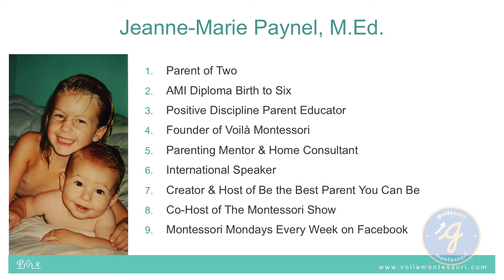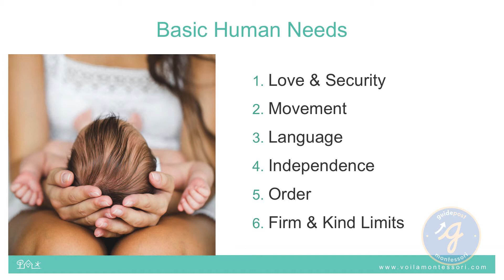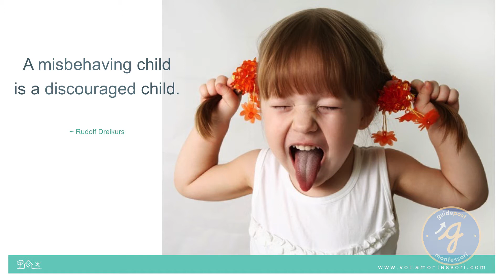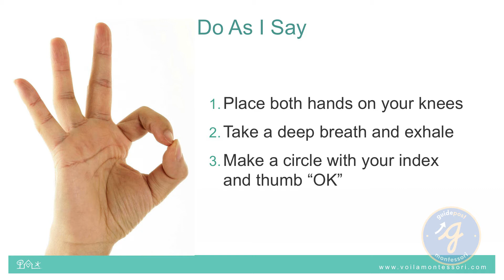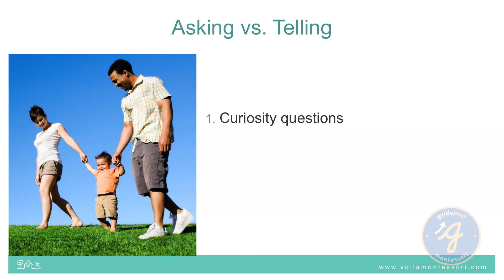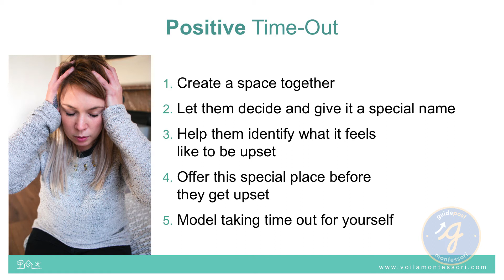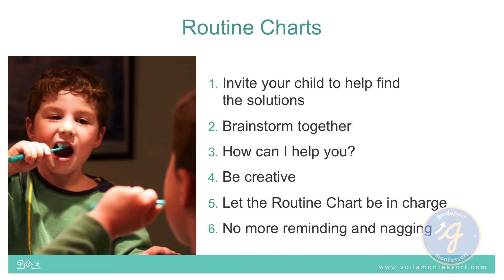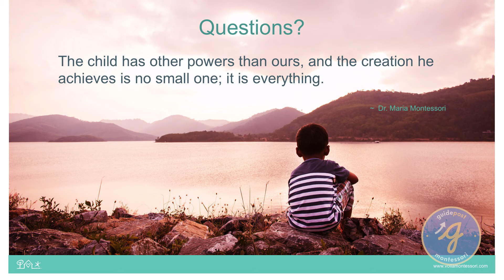Healthy Respectful Discipline for You and Your Child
Guidepost Montessori's campus in Foothill Ranch, CA recently hosted a series of free public talks from world-leading Montessori experts, including Jeanne-Marie Paynel, founder and CEO of Voila Montessori in San Diego.

Jeanne-Marie's talk is titled 'Healthy Respectful Discipline for you and your Child,' and explores the highly effective “Positive Discipline" approach, which fosters respectful, adult-child relationships both at home and at school.

You can learn more about Jeanne-Marie Paynel and Guidepost Montessori